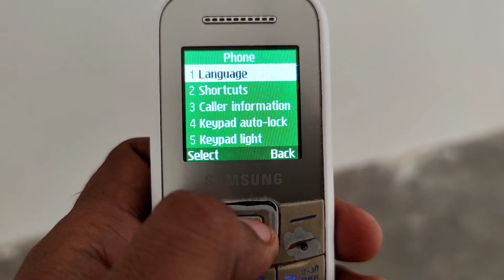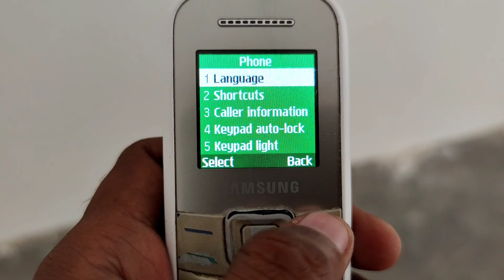How To Change Phone Language || Hindi To English